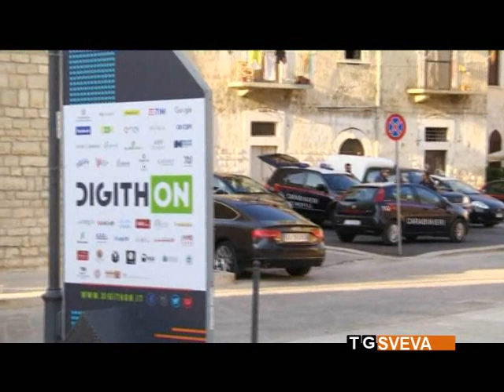Bisceglie | Digithon 2017: vince “Busrapido.com”. Premiata anche l'andriese “PowerUp”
Si è conclusa la seconda edizione di Digithon, la maratona delle idee digitali ospitata nelle città di Bisceglie e Barletta. Vince la start up “Busrapido.com” ma tra i premiati c'è anche l'andriese “PowerUp”.